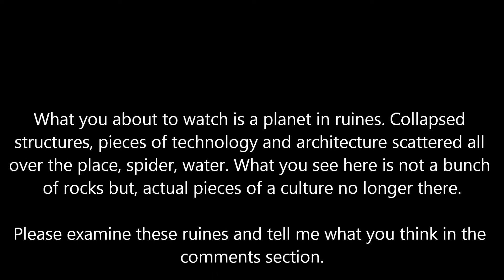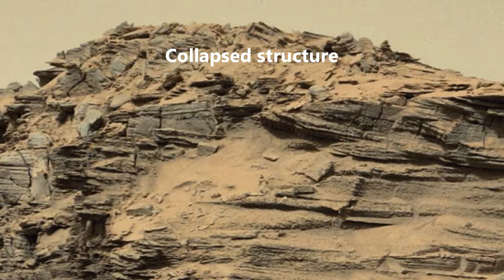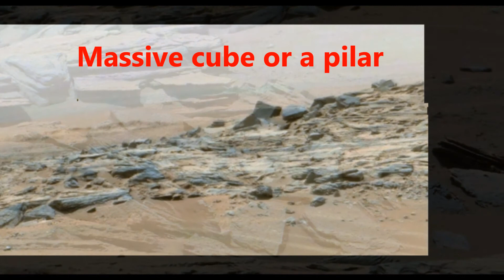Mars in Ruines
From Gigapan Curiosity SOL 751, 393, 395, 1434 (The Sports Model Flying Disc is in this photo on the summit). Mars in Ruins can be compared to the rubbles of the TT or 20 stories collapsed apartment buildings in Syria after a bombing. Something terrible and catastrophic occurred here. The evidence of this is here in all of these photos of Mars. Educate yourself and keep watching the skies.